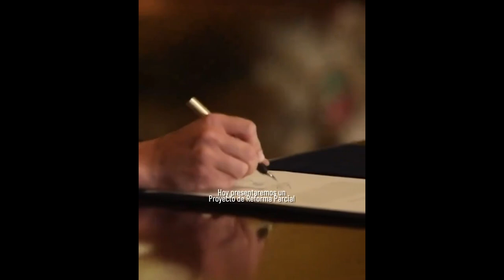Ecuador inicia debate sobre retorno de bases militares extranjeras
En Ecuador se inició un debate sobre el posible retorno de bases militares extranjeras, un tema prohibido por la Constitución elaborada durante el mandato de Rafael Correa. Desde Quito, Néstor Aguilera con las reacciones.